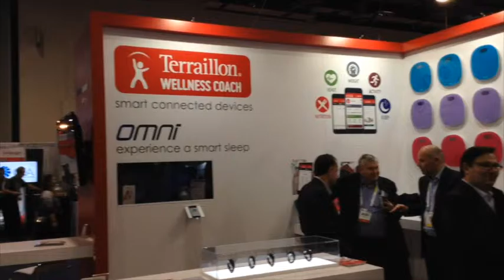Terraillon Interview @ Digital Health Summit Expo CES 2016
The Digital Health Summit, produced by Living in Digital Times, convenes one of the broadest spectrum of health care and technology audiences in the world. The Summit features innovations and advancements in genomics, diagnostics, wearables, telehealth and more in the mobile health market which is expected to reach $26 billion by 2017. This is a must see event each year that takes place at the International Consumer Electronics Show (CES) in Las Vegas.